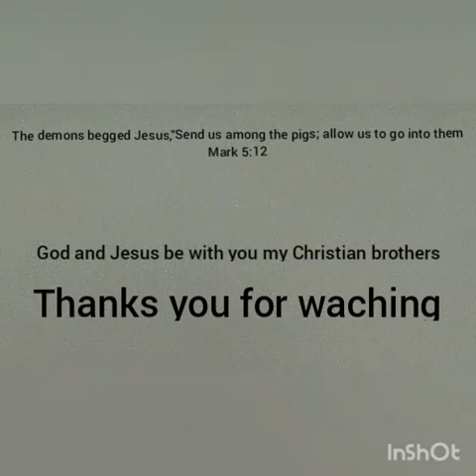an documentation of litter on an beach || LUCKY VLOGS